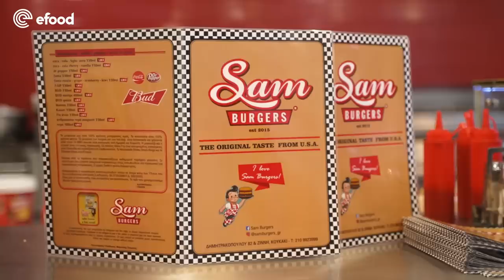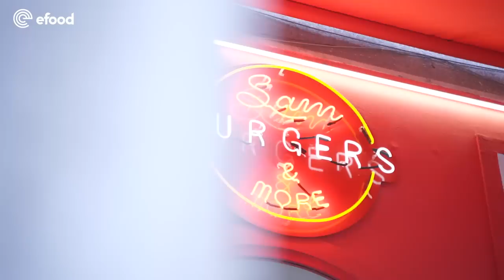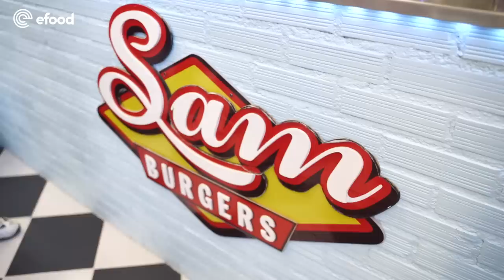Sam Burgers - Review by efood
Δες το video από το Sam Burgers με τον Νικόλα Ράπτη για να τα μάθεις όλα και παράγγειλε εδώ: